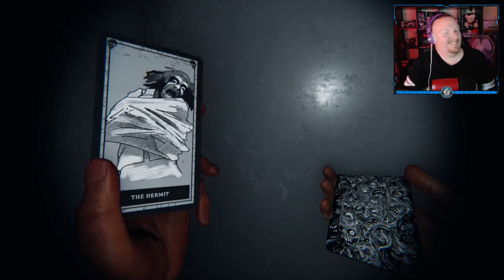The Ghost of Jerry Douglas - Phasmophobia | Cursed Objects S1E11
Hello viewer, Welcome to Jaysinn616 Gaming! This is where I play games past, present and just about everything in between! Thanks for stopping by and I hope you enjoyed this video!

Introducing the Ghost Gang! In our final episode of the "Cursed Objects" series, NASG Gameplayz, KingOTheCask and Myself, 616, head out on a ghost hunting trip! Can we make friendly contact with the ghost of Jerry Douglas? Or will he be angry and throw chicken nuggets at us??